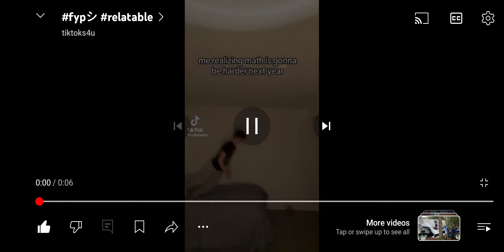June 23, 2024